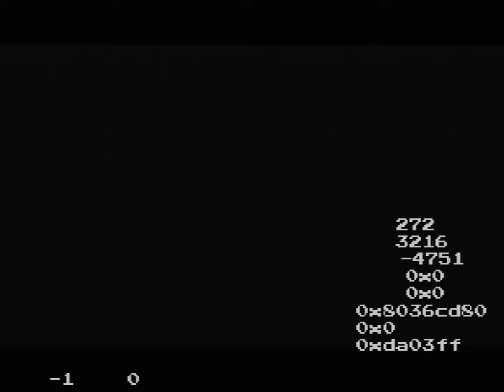Deku Tree Wrong Warp to Credits as Child by Bliny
*Make sure to begin from the title screen cutscene, as the credits warp will play a portion of the credits which takes place in Hyrule Field.

*Also make sure to leave the permanent rupees in Kokiri Forest uncollected, specifically the one behind Mido's house since it's easy to grab in routes that do aqua escape.

00:12 Climb House of Twins with isg, hover onto upper area, sidehop past load transition and enter Deku Tree. (Deku Tree cutscene must be unwatched)

00:55 Leave Deku Tree and watch cutscene. Select the lower option to say "No" when given the choice.

1:30 Target the wall shown and cross the loading transition 4 times. Approach the Deku Tree and target its mouth to initiate the cutscene again. Select "Yes" this time.

1:54 Skip past Mido with a Bombchu HESS, then maneuver to the stepping stones. Hold target as you sidehop onto the small square stone to clear the invisible Rupee.

2:08 Get angle 0x6f2c (in hex). Setup shown may be inconsistent with the angle ess up gives you, might need an improved strategy.

2:11 Navigate to the circle of rocks in front of Mido's house while making sure to collect the 2 bush Rupees along the way, and making sure to keep the angle from before.

2:18 Drop bugs, drop a chu, then pull another chu and drop it toward a rock. Catch bugs then deathwarp back to Deku Tree.

2:46 Heap manipulation is over, the rest is just picking up some items and navigating to Gohma's boss room.

4:23 Wrong Warp (Deku to DC and Ganondoor both work afaik). There may be a good setup for Deku to DC with chu already, I just yolo'd it for demonstration purposes.

5:05 Credits!

Watches in order of top to bottom:

Link X
Link Y
Link Z
Facing Angle
Camera Angle (reference watches sheet for all of these)
801CAAC8 x32 which should read 80219630 after the 2nd Deku Tree cutscene
801DB40C x32 Allocation for actor held in hand, which should read 80219630 when holding chu before dropping towards rock
0x80219630 x32 which should read da03ff after pulling chu/blowing up rock.